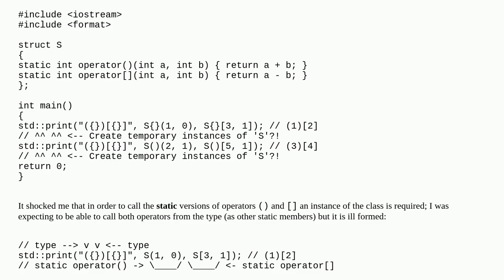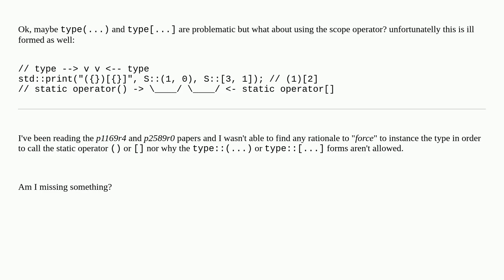static operator () and [] (C++23)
A special thanks goes out to the community

  c++23 operator-overloading language-lawyer c++